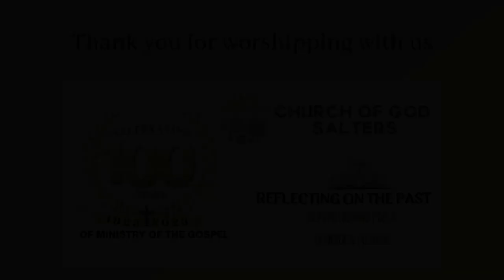The Faithfulness of God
Sermon Date - Oct 13 2024
Bro Rohan Cumberbatch outlines what God has done for us